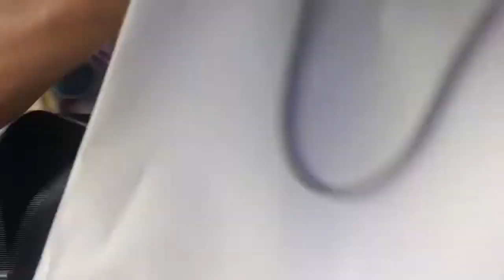Fake Lottery Ticket Prank ( Hilarious)